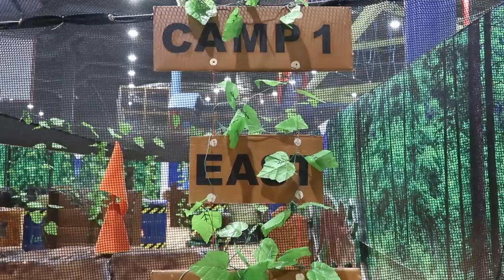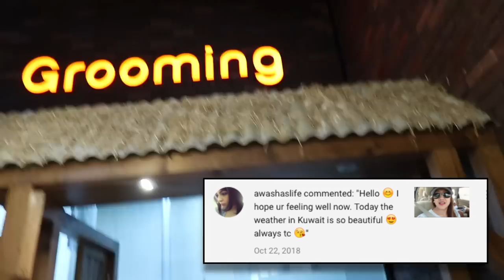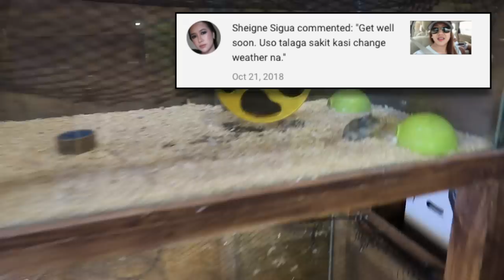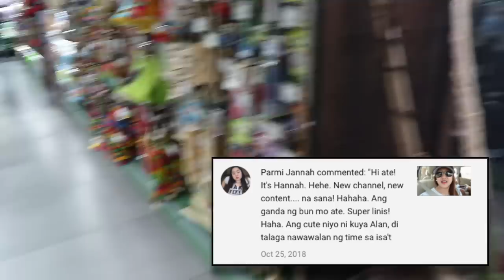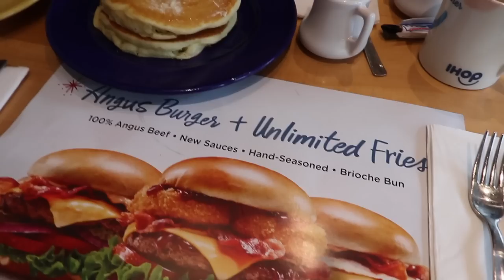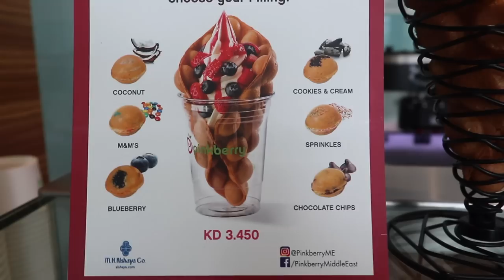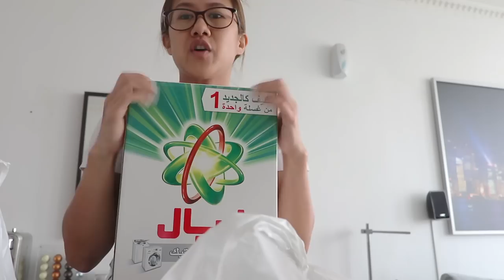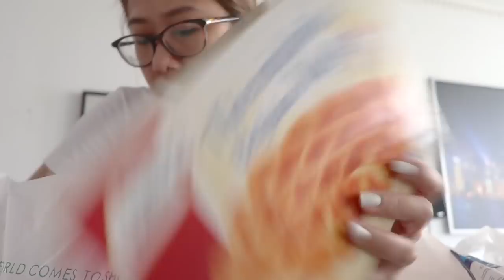Vlog No. 210 - Trampo Extreme, Breakfast at IHOP & Lulu Hypermarket Grocery Haul